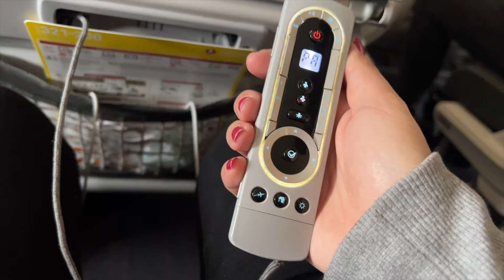Turkish Airline Economy Class FOOD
Before I fly anywhere internationally I always look up what kinds of food the airline serves, so here is what I had flying Turkish Airline Economy Class internationally.